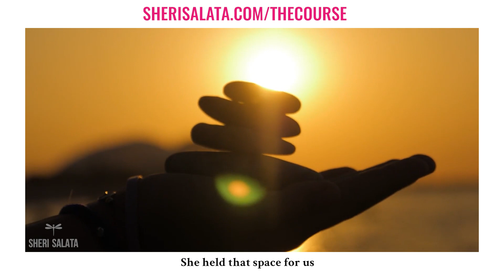The Course Testimonial Reel